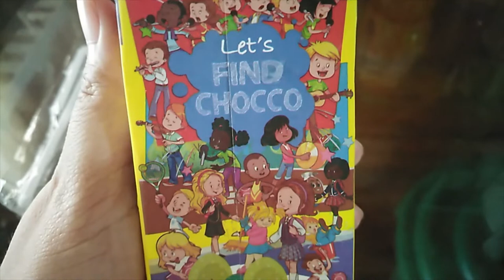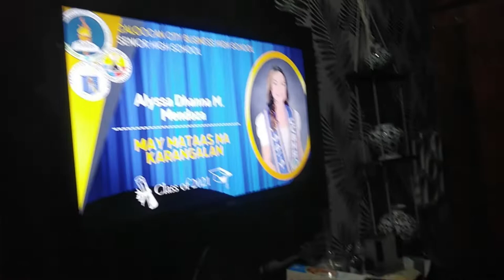SERIES OF CELEBRATIONS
30th birthday, 22th birthday, 18th birthday and graduation :) all in one na yan!